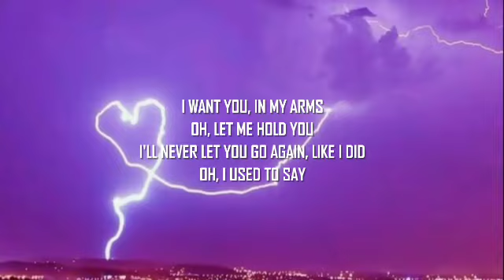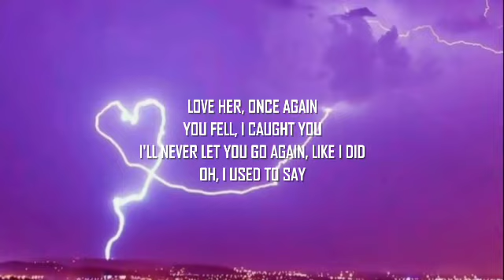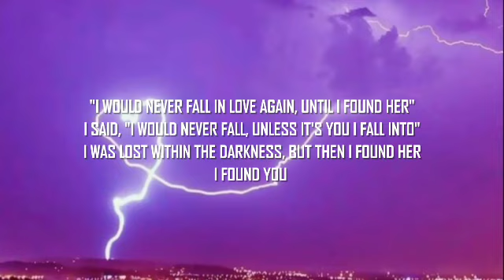Stephen Sanchez - Until I Found You (Lyrics) | "I would never fall in love again until I found her"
Future Vibes
FUTURE VIBES